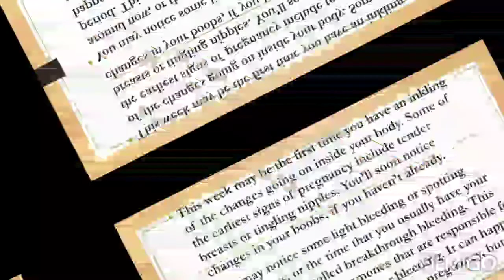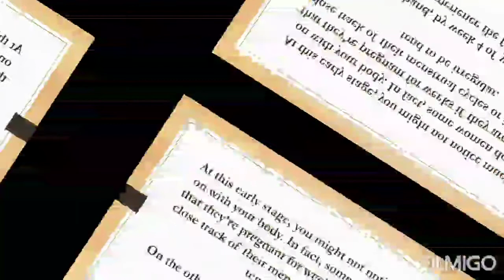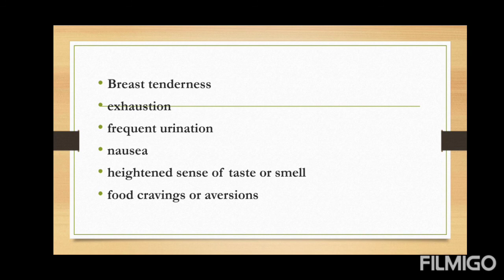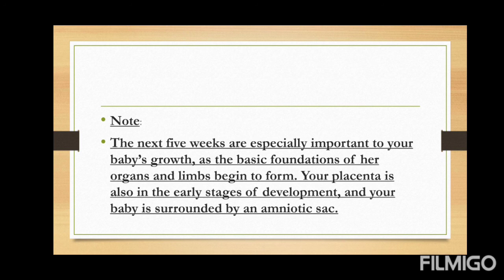Pregnancy symptoms in week 4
This video tells about the changes that happens to a pregnant women during their 4th week of pregnancy.